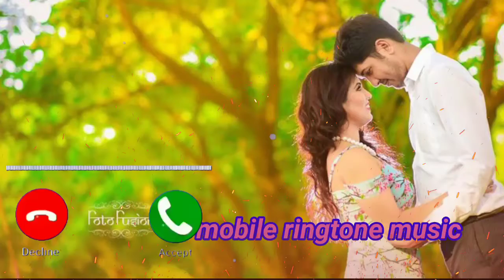Beat Ringtone chelakutty Tamil